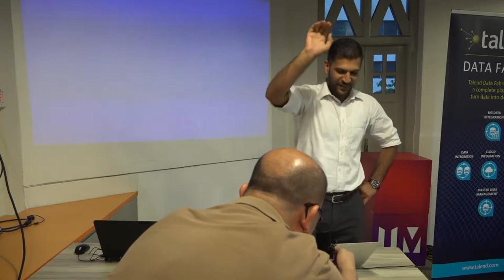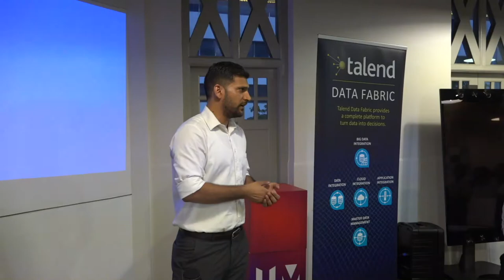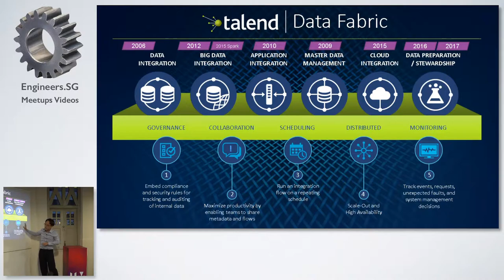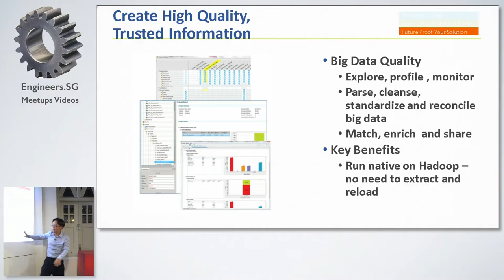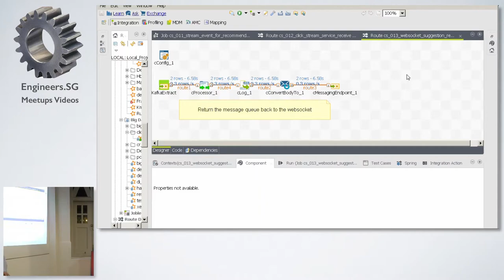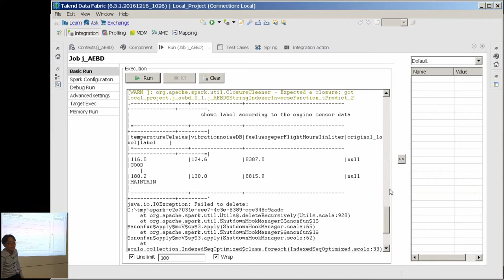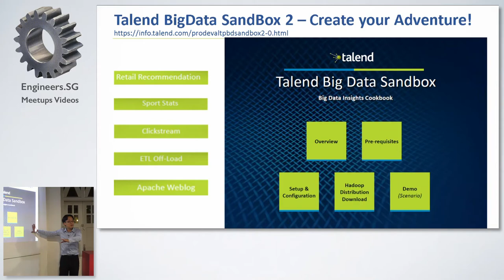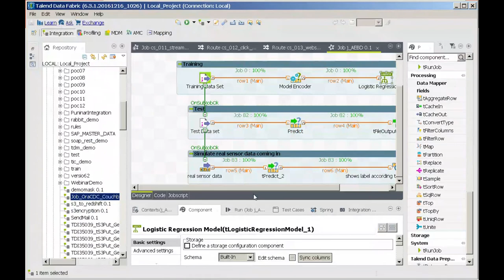Integrating Real-Time Data Streams with Spark and Kafka - BigData.SG & Hadoop.SG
Speaker: SengJoo Lim, Solutions Engineer at Talend

Join Talend as they bring you a deep, technical discussion on the real-world data science that underlies modern data-driven organization. Working from weblog data collected and real time-streaming data, and using tools that you can use yourself, Talend will walk through the process of building an analytics package, using Spark and Kafka to collect real-time instrumentation data and produce meaningful results in minutes.

About the speaker:

A Solutions Engineer at Talend, SengJoo brings over 16 years of diverse experience in pre/post sales solution architecting, customer/partners engagement, programme/project management and service delivery with specialization in new business demand creation especially cloud adoption, various technology consultation, programme development, project implementation and operation management. SengJoo has extensive knowledge on Data Integration, Application Integration, Data Quality, Cloud Integration and Big Data Integration.